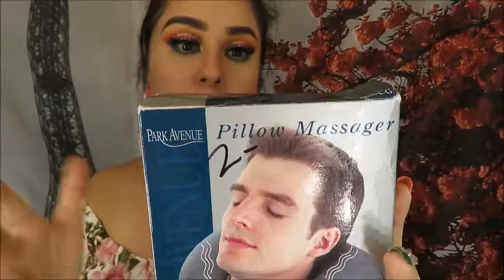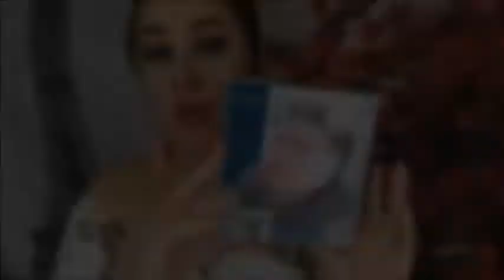Compras En Good Will Y Thrift Store Segunda Mano En Usa